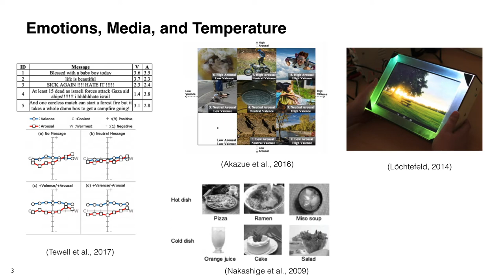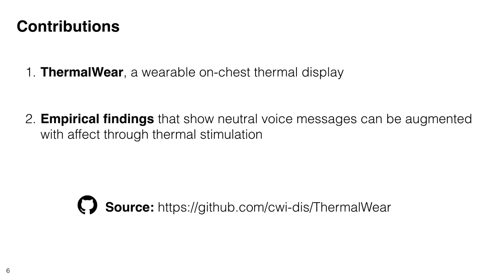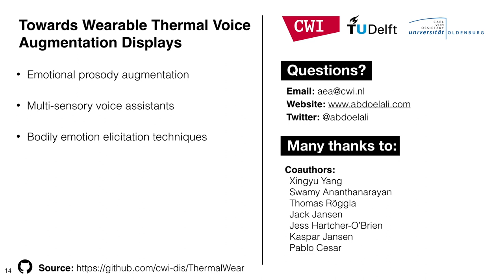GermanCHI 2020: Exploring Wearable On-chest Thermal Displays to Augment Voice Messages with Affect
Title:
ThermalWear: Exploring Wearable On-chest Thermal Displays to Augment Voice Messages with Affect

Authors:
Abdallah El Ali (Centrum Wiskunde & Informatica), Xingyu Yang (Delft University of Technology), Swamy Ananthanarayan (University of Oldenburg), Thomas Röggla (Centrum Wiskunde Informatica), Jack Jansen (Centrum Wiskunde Informatica), Jess Hartcher-O’Brien (Delft University of Technology), Kaspar Jansen (Delft University of Technology), Pablo Cesar (Centrum Wiskunde Informatica and Delft University of Technology)